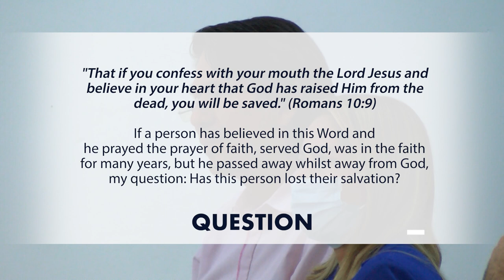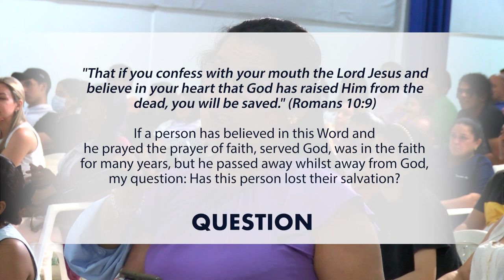THE ASSURANCE OF SALVATION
If a person has believed this word, made the confession of faith, served God for many years but then went away from God and passed away, have they lost their salvation?

Have you held this question in the depths of your heart? It is truth that sets us free from doubt and condemnation. There is truth in the Word of God. The Holy Spirit guides us into an understanding of that truth.

Join Racine for the answer to this heart burning question as part of a question-and-answer session for The University of God in Barranquilla, Colombia.